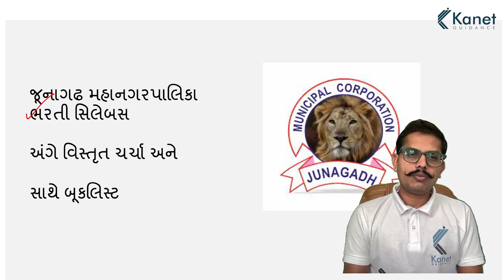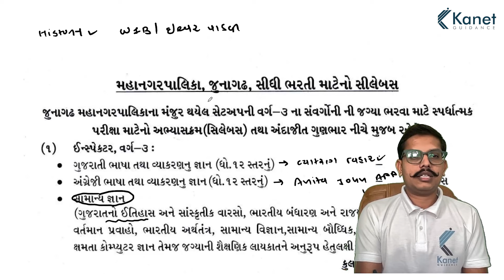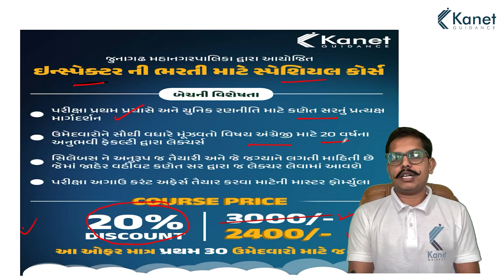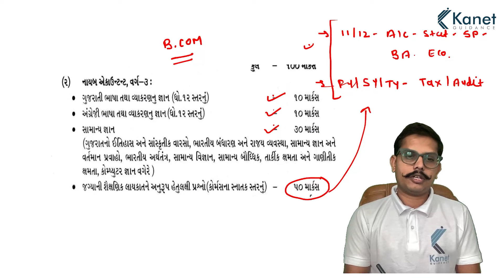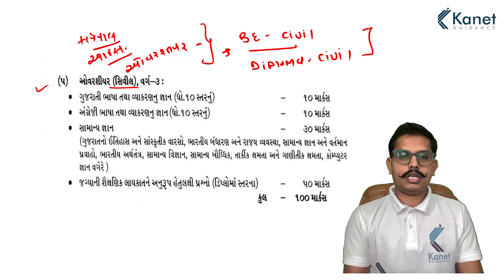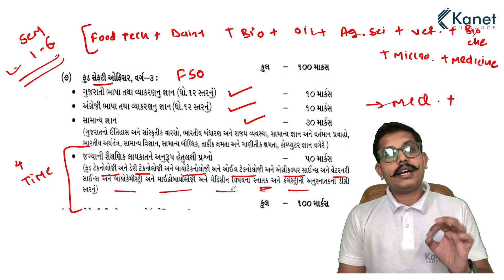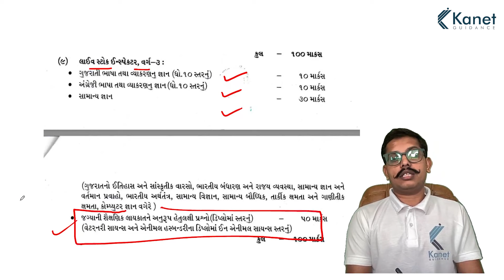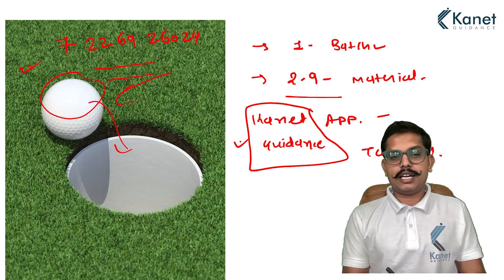જુનાગઢ મહાનગરપાલિકાની ભરતી અંગેનો સિલેબસ | JMC Bharti Syllabus | Kanet Guidance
જુનાગઢ મહાનગરપાલિકાની ભરતી અંગેનો સિલેબસની ચર્ચા તેમજ વિડીયોથી જાણો પ્રથમ પ્રયાસે પરીક્ષા પાસ થવાની રણનીતિ સાથે સચોટ બુક લિસ્ટ પણ.